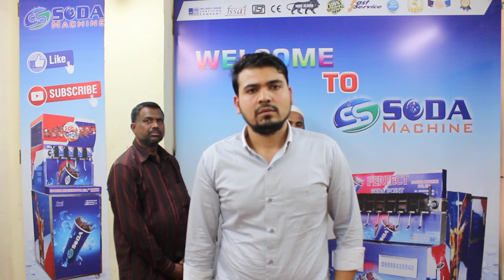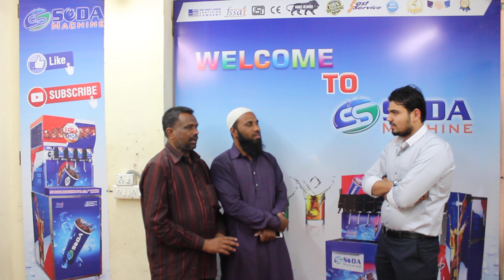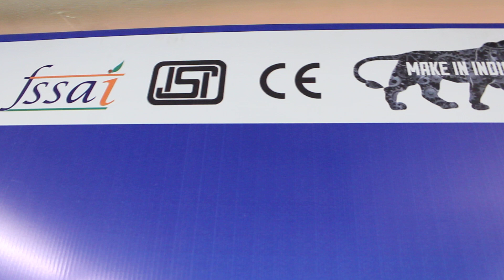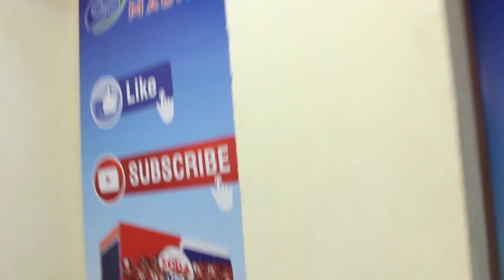SS Soda Fountain Machine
BRAND NEW cornoliss VALVE (MADE IN MEXICO.) --- LIFESPAN OF THIS VALVE IS GREAT SO IT’S USED IN OUR INDUSTRY.

SYRUP TANK COCA COLA (MADE IN U.S.A.)

FULLY STAINLESS STEEL BODY (LASER CUT) 304/202 --- RUST PROOF AND LONG LASTING.

MANGO VALVE (MADE IN FOREIGN) --- FINISHING IS GOOD AND NO LEAKEGING PROBLEM.

AGIGETOR MOTOR --- MANUFACTURED BY HIMSUN ELECTRICALS IN INDIA WITH 230V/50HZ AND AMP 0.4A W 18R.P.M. (OTHER COMPANIES ARE INCLUDING SMALL PUMP AND IN THAT ICE IS FORMED SO MACHINE CAN'T GET PROPER COOLING AND HOW CAN SODA BE MADE SO WE HAVE TO USE AGIGATOR).

PUMP FLUID-O-TECH (MADE IN ITALY) --- HAVING 170 PSI. WE ARE USING BRANDED PUMP BECAUSE IT IS DOING MAIN WORK IN THE SODA MACHINE, I.E., TO GENERATE SODA BUBBLES. MANY COMPANIES ARE USING LOW QUALITY PUMP BUT WE ARE NOT!

SS MOTOR HOME PRODUCT --- GIVES CUT-OUT IN 5 SECONDS WHEREAS OTHER COMPANY MOTOR TAKES MORE THAN 15 SECONDS.

SS HOME PRODUCT CARBONATOR TANK PURE 304 ST.STEEL --- SPECIAL 4 INCH CARBONATE TO ABSORB COOLING AND GIVES GOOD QUALITY SODA.

SYRUP COIL FRUIT GRADE STEEL 304 (JINDAL STEEL) --- FOOD GRADE QUALITY PASSED.

SODA COIL FRUIT GRADE STEEL 304 (JINDAL STEEL) --- FOOD GRADE QUALITY PASSED.

WE USE OETIKER (S.S.) CLAMP - MADE IN ITALY --- RUST PROOF AND ONE TIME USE WITH NO OPENING.

WE USE NUT & BOLD APL - ISO BRAND (S.S 304) --- IT MAKES EASIER TO OPEN AT ANY TIME AFTER 10 YEARS ALSO AND IT REMAINS IN THE SAME CONDITION.

PCB SELF MANUFACTURING BY V.R. COMPANY --- WE HAVE USED PHILIPS AND GOODSKY PARTS SO IT SODA MACHINE GIVES BETTER CUT-OUT WIHTOUT FAIL.

SS HOME PRODUCT COPPER TRANSFORMER --- GIVES PERFECT SUPPLY AND WE USE BOOSTER SO THAT IT GIVES BETTER SUPPLY TO VALVE FOR A LONGER TIME AND THE CONDITION OF VALVE IS ALSO REMAIN GOOD.

CABONATED SYSTEM WITH SENSOR --- GIVES CUT-OUT IN 5 SECONDS AND PRODUCE SODA.

CONNECTING OF HIGH PRESURE COMPANY --- EASY OPERATING WITH GOOD SYRUP AND GAS WORK.

MULTI BRAND REGULATOR ISO BRAND --- 20% GAS SAVING REGULATOR. YOUR MACHINE CONDITION STAYS GOOD.

COOLING SYSTEM DESCRIPTION
KIRLOSKAR /EMERSON COMPRESSOR --- POWER SAVING AND LONG LASTING.

RELAXO SLIM MOTOR - ISO BRAND --- SMOKELESS AND FAST AIR THROWER TO GIVE MACHINE A UNIFORM TEMPERATURE.

BLUE STAR PIPING (ISO BRAND) --- THE PIPES ALLOWS GAS TO MOVE FREELY AND THE COOLING TEMPERATURE WILL REMAIN CONSTANT.

FULLY DIGITAL OPERATING SYSTEM MACHINE --- SYSTEM WORKS PERFECTLY ON THE

ANTI MOISTURE BAJAJ COMPANY --- MACHINE STAYS MOISTURELESS AND COOLING STAYS GOOD.

DRYER FILTER - MADE IN U.S.A. --- WORKS WITH THE COOLING SYSTEM AND FILTER THE GAS FOR BETTER QUALITY OF COOLING.

BINAKYA - ISO BRAND CONDENSOR --- OVER-HEATING AND AUTOMATIC TRIPPING AVOIDED.

ISO BRAND WIRES --- DECREASE THE CHANCES OF SHORT-CIRCUIT AND WORKES WITH OVERLOAD ELECTRIC SUPPLU ALSO.

MACHINE ALSO WORKS AT 52 CELSIUS.

WE HAVE VERY EXPERINCE TECHNICAL STAFF.

MACHINE MADE UNDER PERFECT GUIDANCE OF WELL-TRAINED EMPLOYEES.

HI-TECHNOLOGY MADE MACHINE WITH THE LATEST TECHNOLOGY AND EXPERIENCE.

FREE SERVICE GIVEN BY US
PACKING --- FIRST MACHINE POLISHED AND THEN LAMINATION IS DONE. AFTER THAT MACHINE IS COVERED WITH BUBBLED SHEET AND FITTED WITH HARD PLASTIC STRIP. THEN CARTOON PACKING IS DONE AND AT LAST COVERED WITH THERMOCOL AND WOOD STRIPS.

TRASPORTATION --- NO EXTRA CHARGES HAS TO PAY BY CUSTOMER AND WIHTOUT ANY HESITATION MACHINE WILL BE DELIVERED AT THEIR PLACE.

FIRST TIME FLAVOUR FREE --- IT’S EASIER FOR CUSTOMER AND THEY DON’T HAVE TO GO FOR SEARCH ANYWHERE IN THE CITY.

STAINLESS STEEL MACHINE TROLLEY --- 5 SIDES STEEL PLATES AND SUPER QUALITY WHEEL TO MAKE MACHINE MOVE FREELY. SPOT WELDING.

NO INSTALATION CHARGE --- OUR EXECUTIVE WILL COME AT YOUR OFFICE AND INSTALL THE MACHINE WITHOUT ANY COST. ALSO HE WILL TEACH YOU HOW TO OPERATE THE MACHINE.

MACHINE STICKERS --- ECO MATTE FINISH VINYL, 6 PASS WITH SUPER FINISHING AND GOOD LOOKING.

19/A2, Higway Commercial Center,
Opp. BRTS Bus Stand,
Danilimda Road,